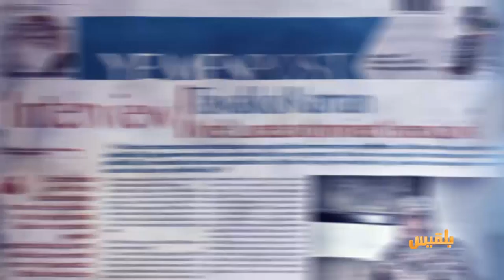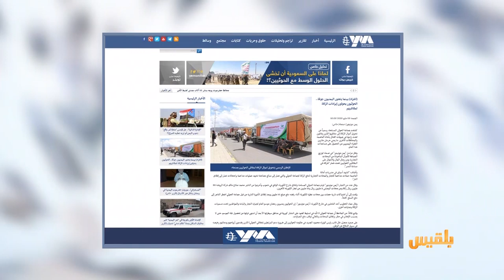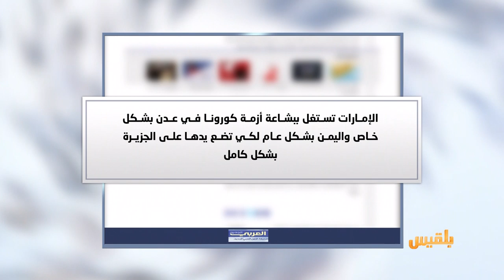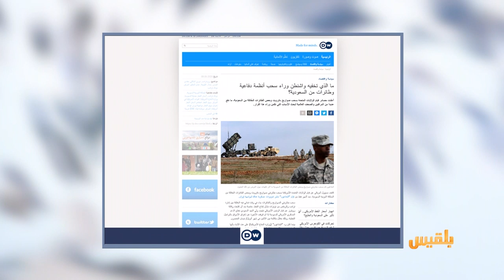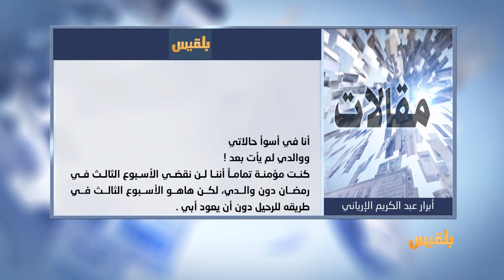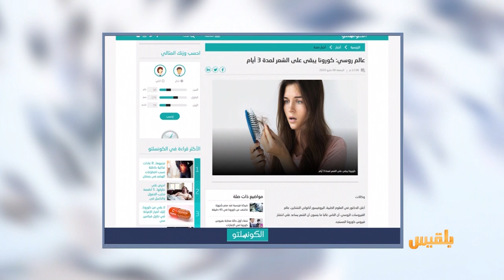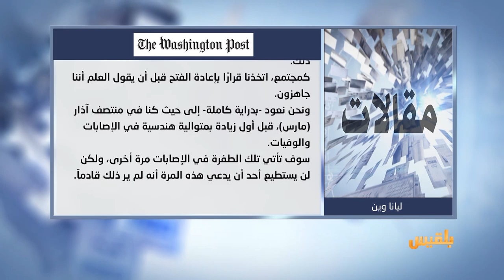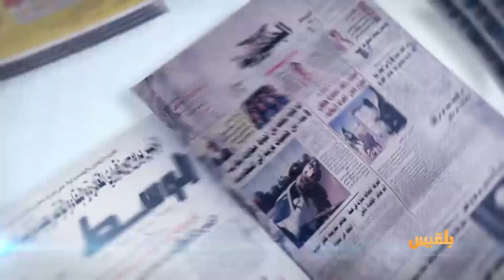كشك الصحافة | 9 - 5 - 2020 | تقديم: أسامة الإرياني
المواقع المحلية:
بينما يتضور اليمنيون جوعا.. الحوثيون يحولون إيرادات الزكاة لمقاتليهم

صحيفة عربية:
كورونا يفضح أطماع الإمارات في سقطرى اليمنية

موقع روسي يتساءل..
كيف يمكن أن يكون صوتك العلامة الأولى لعدوى كورونا ؟